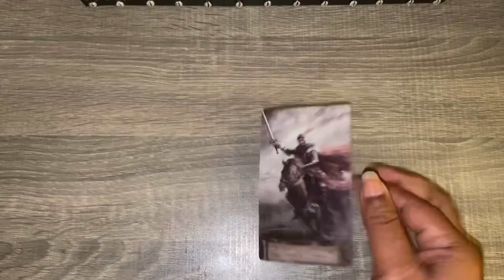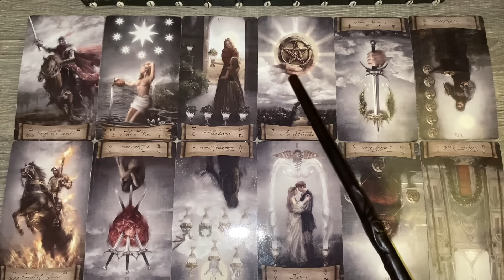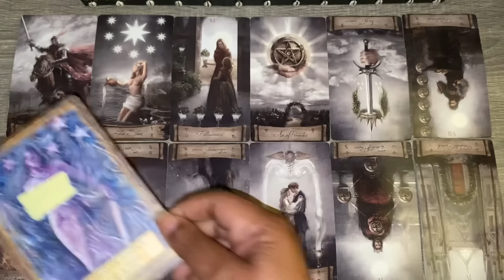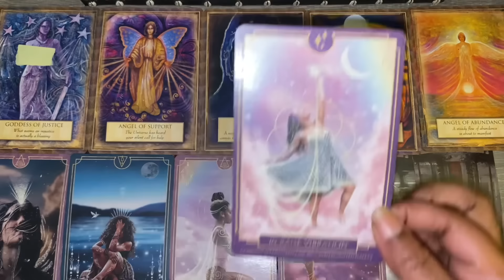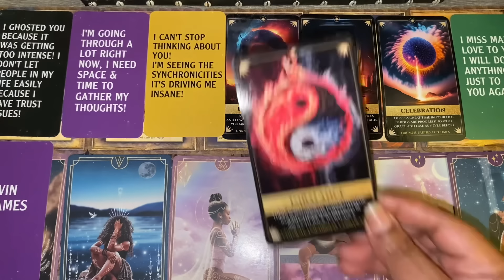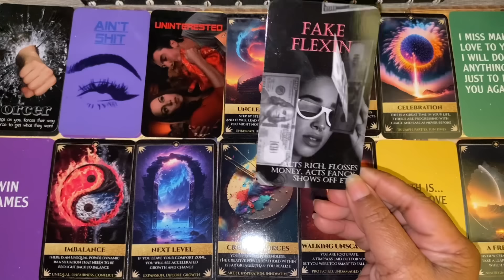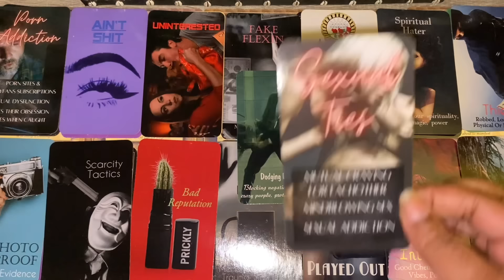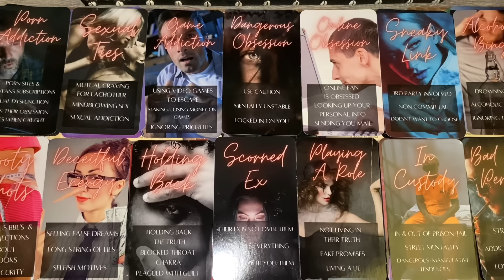Virgo♍️There’s a blast from the past desperate to see you, but they still don’t want what you want.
Virgo Bonus ♍️ 2024